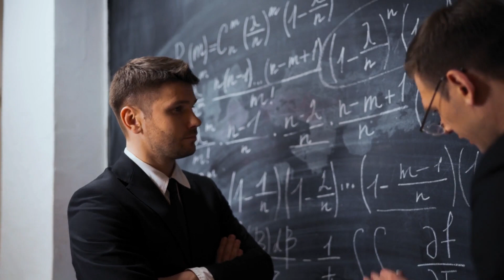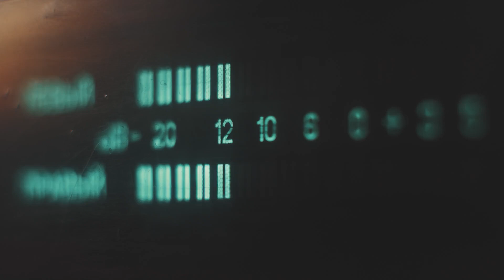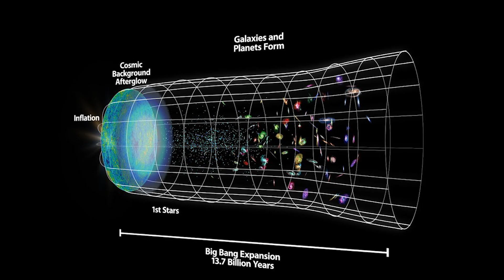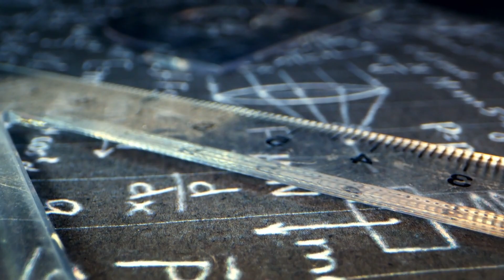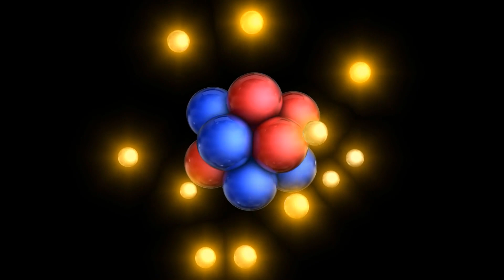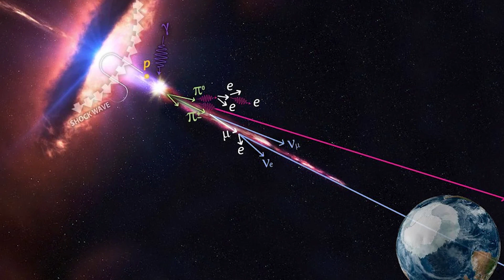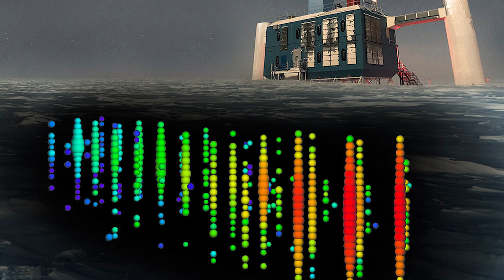Un Semnal Ciudat Detectat Sub Antarctica